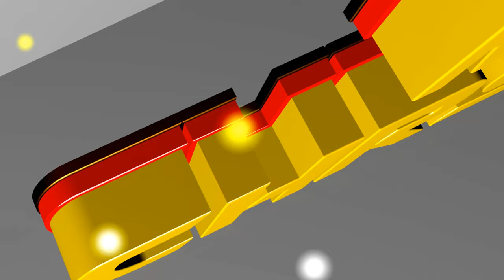Best 3d Animation Christmas Tree || Christmas Promo With Best Tree || Free Donload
"IMPORTANT NOTICE"———
Hi friends this video is copyright free and you can use it in your video for free Also please do not upload the video as it is and if you like this video then be sure to like and share as well as Subscribe to the channel.